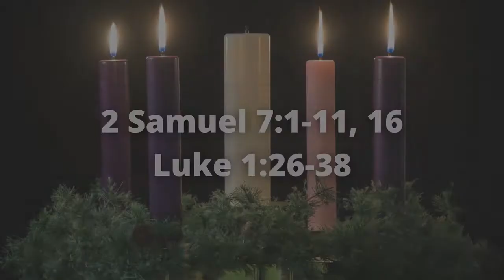Dec 20th Worship Message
Join us as we listen to a message on peace for this fourth Sunday of Advent